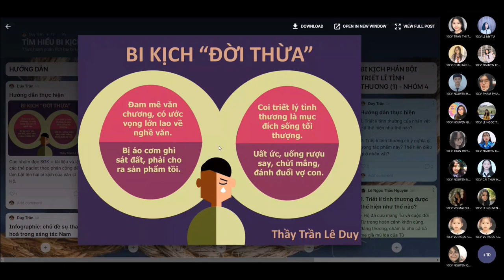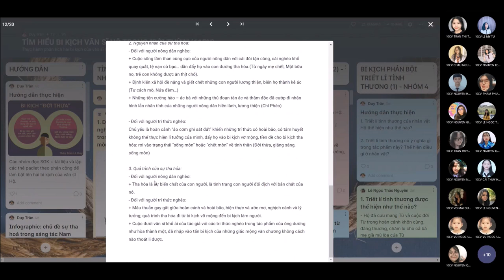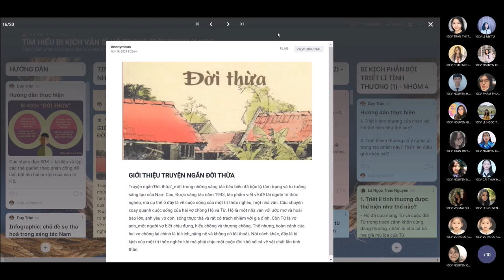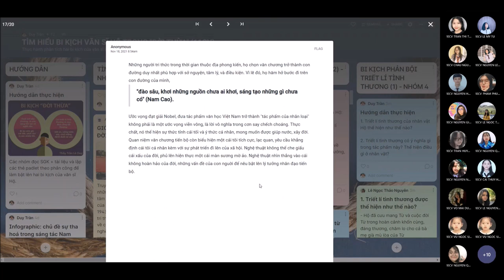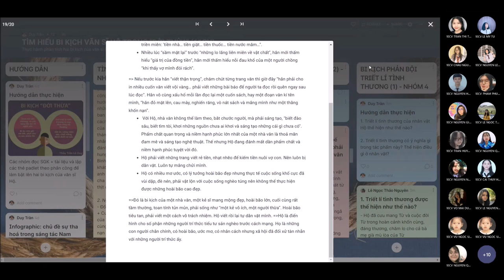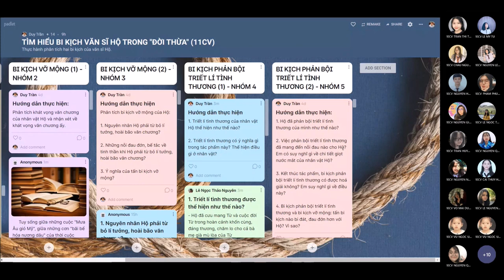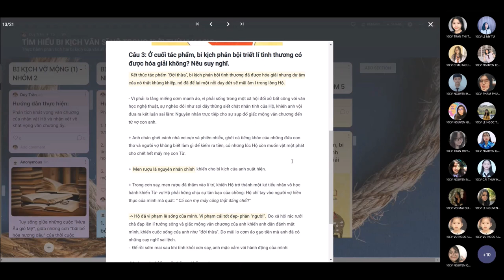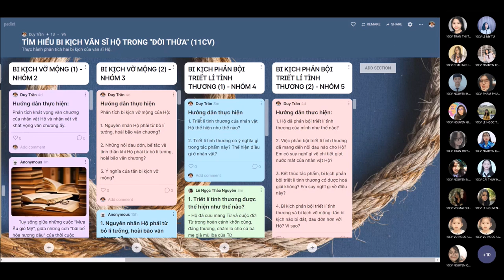Bài giảng "Đời thừa" | Ngữ văn 11 | Thầy Trần Lê Duy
Để tìm hiểu thêm thông tin về các lớp Văn do thầy Duy phụ trách, xin liên hệ trung tâm Duy Thanh theo số điện thoại: 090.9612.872 (cô Đoan Trang), hoặc (cô Tuyết Anh)

Những nội dung chính trong bài dạy:

0:49 – Infographic khái quát bi kịch “Đời thừa”
5:04 – Tìm hiểu về chủ đề tha hoá trong đề tài tri thức nghèo, tác phẩm “Đời thừa” và tính chất luận đề.
15:33 – Bi kịch vỡ mộng (1): Đam mê, khát vọng văn chương chân chính của Hộ
24:01 – Bi kịch vỡ mộng (2): Quá trình đổ vỡ giấc mộng văn chương chân chính
35:01 – Bi kịch phản bội triết lí tình thương (1): Triết lí tình thương cao cả của Hộ
38:38 – Bi kịch phản bội triết lí tình thương (2): Qusa trình phản bội triết lí tình thương